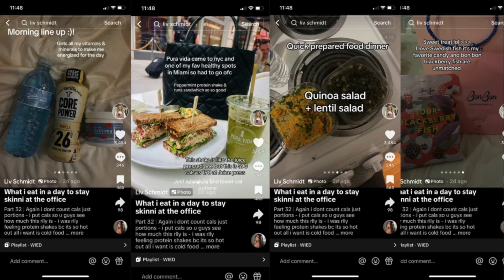Why Is Wanting to Be Skinny So Toxic? Let's Talk About the Hypocrisy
Why is it seen as so toxic for women to want to be skinny? We live in a world where the body-positive movement has empowered so many to embrace their bodies, but why does that empowerment often come with shaming those who want to be thin and fit the traditional beauty standard?

If we’re truly about body positivity, shouldn’t that include respecting the choices of women who want to be skinny, healthy, and fit? I share my thoughts on why it's okay to pursue thinness and how the conversation around body image has become one-sided and, at times, toxic itself.

Let’s have an honest conversation about the freedom to choose our own path to beauty and health—whether that means embracing curves or striving for a lean physique.

Plus, check out my book, "1 Year 100 Pounds," available , to read about my own journey and get practical advice for achieving your weight loss goals.